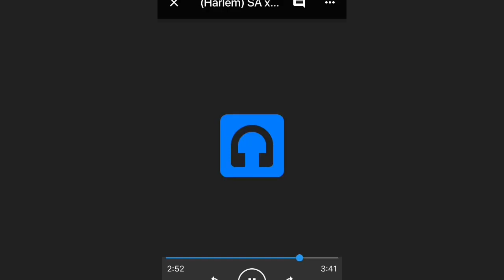(Harlem) SA x OnDrills x SD - Rise and Ride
DM @TradingSongs

Serious people only please..